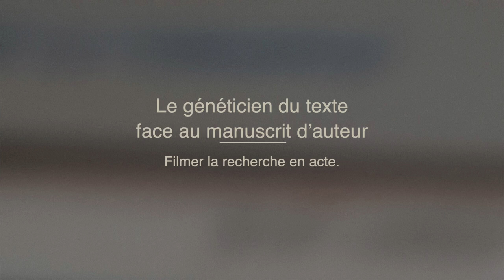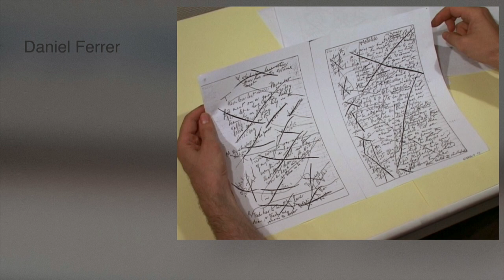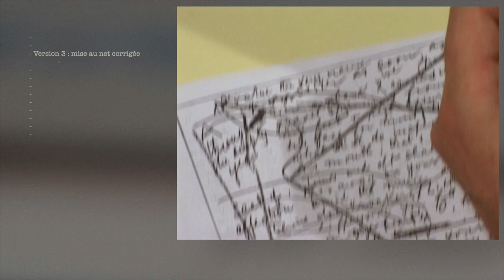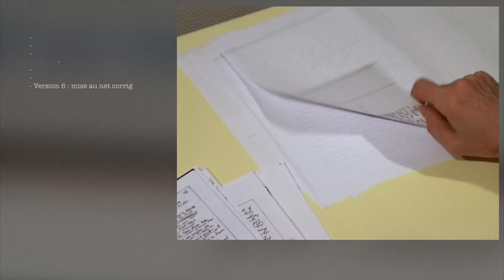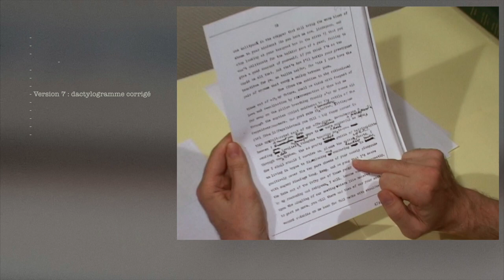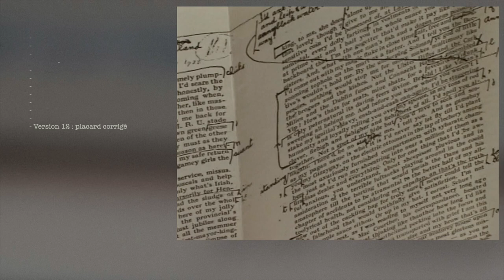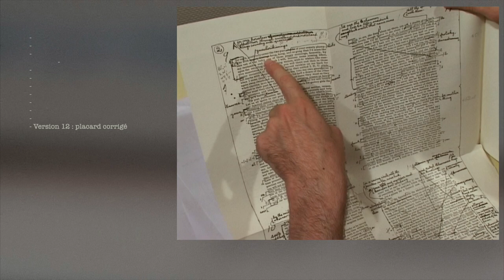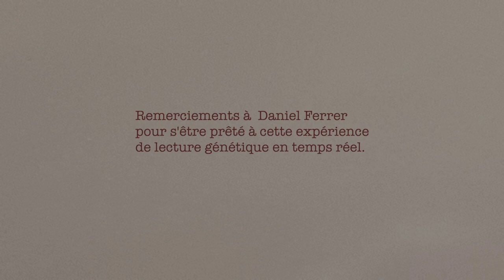GENÈSE D’UN MANUSCRIT DE JAMES JOYCE - LE GÉNÉTICIEN DU TEXTE FACE AU MANUSCRIT D’AUTEUR.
LE GÉNÉTICIEN DU TEXTE FACE AU MANUSCRIT D’AUTEUR. FILMER LA RECHERCHE EN ACTE.

GENÈSE D’UN MANUSCRIT DE JAMES JOYCE  PAR DANIEL FERRER.

Auteurs : Aurèle Crasson et Claude Nourry,
Date : Tournage 2002 - Réalisation 2019.

Description : Lecteur : DANIEL FERRER
Daniel Ferrer se livre à une expérience de genèse à voix haute. Il montre les transformations d'une séquence de Finnegans Wake de James Joyce, la traversée de douze versions des recommandations de Shaun à sa sœur. (Chapitre 2, Livre 3)
Daniel Ferrer est directeur de recherche émérite à l’ITEM. Il a enseigné comme Maitre de conférences à l’université de Besançon, puis comme professeur à l’université d’Orléans et à l’université de Rutgers. Directeur de l’ITEM de 1994 à 1998 et de 2004 à 2006, il est actuellement directeur de publication de la revue Genesis.

Vidéos à venir.
Lectures et commentaires de
MARCEL COHEN,
IRÈNE FENOGLIO,
ALMUTH GRÉSILLON,
JEAN-LOUIS LEBRAVE,
JACQUES NEEFS.

Lectures de

DANIEL FERRER.

NOTE IMPORTANTE :
Il ne s'agit pas de FILMS mais de documents, d'enregistrement "expérimentaux" dans le but de comprendre comment des généticiens du texte ont abordé un manuscrit d'auteur et d'établir quels types d’événements pouvaient être codés afin de décrire au mieux ces manuscrits. Ces vidéos ont été traitées de façon à être "visibles" (et audibles) avec les normes actuelles, bien qu'ayant été filmées avec une petite caméra Sony PD150 en 2002, avec une qualité toute relative. Nous étions cependant aussi animés du désir de filmer "la pensée" "en acte", démarche qui peut sembler inaccessible mais que nous avons pourtant tenté de poursuivre avec plus ou moins de bonheur dans d'autres projets     ( à venir sur cette plate-forme).